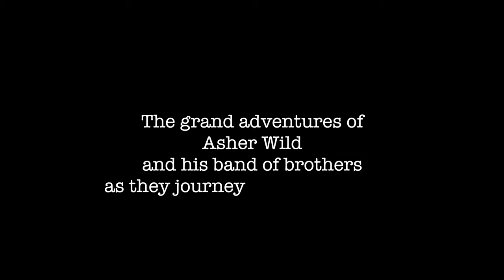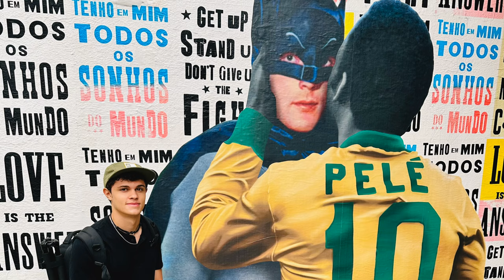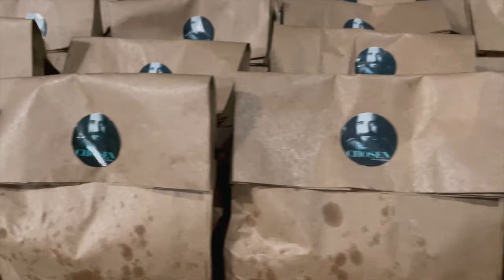We Filmed a Documentary in Brazil😎🇧🇷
We filmed a documentary for The Chosen in Brazil! Join our adventure as we travel across Brazil and experience this amazing country for the first time!